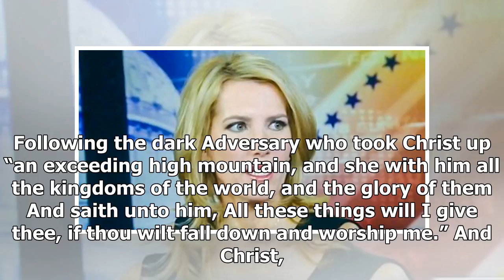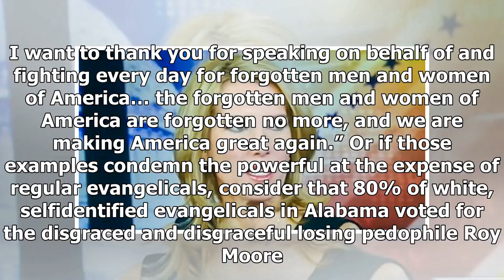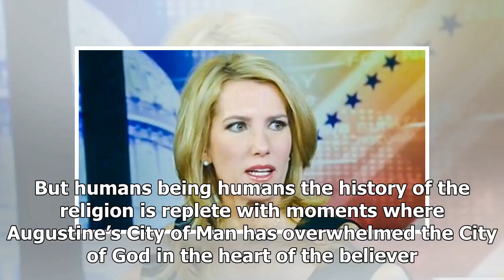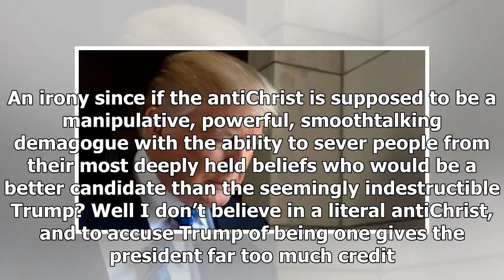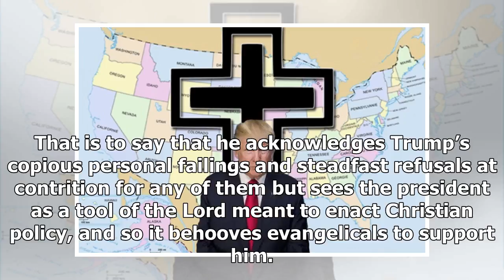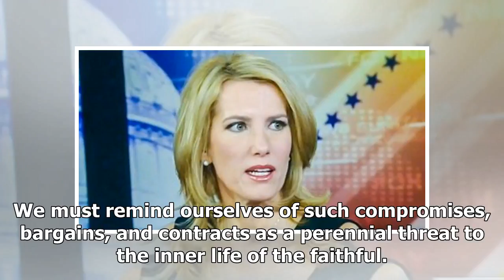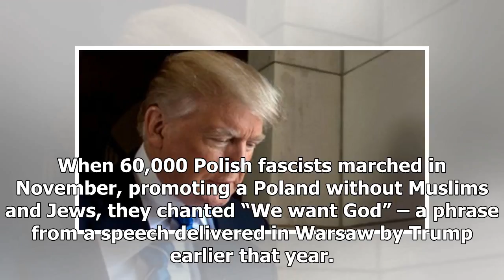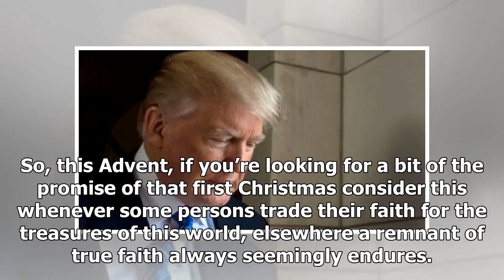BREAKING: It was a comeuppance for those who have traded power for Christian faith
This Advent season, while watching Donald Trump in front of a garishly greenandred banner which proclaims “Make America Great Again,” take the opportunity to reflect on the Faustian bargain which allo...